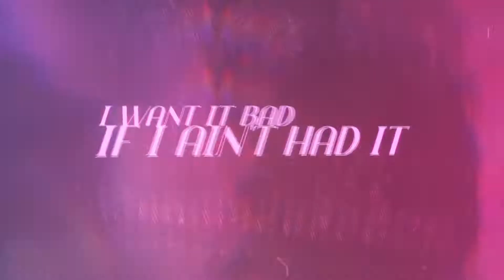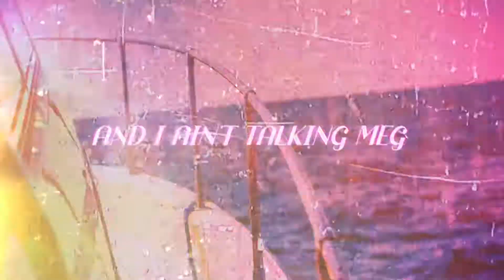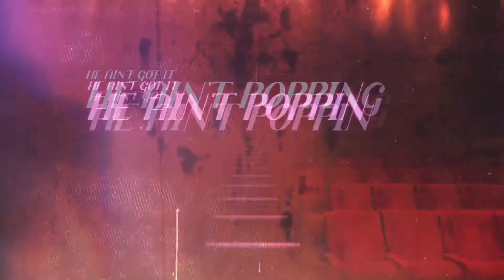Tokyo Jetz - No Love Story ( Lyric Video )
If you’re interested in Lyric videos / Audio Streams / Visualisers or artwork